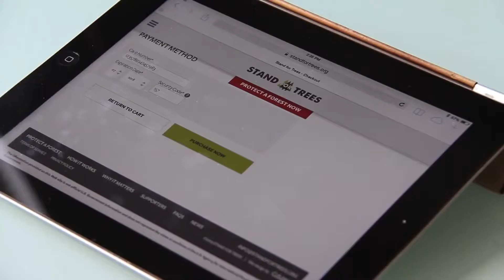MAN vs EARTH